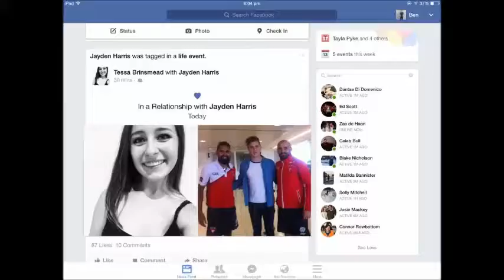R I P serpent